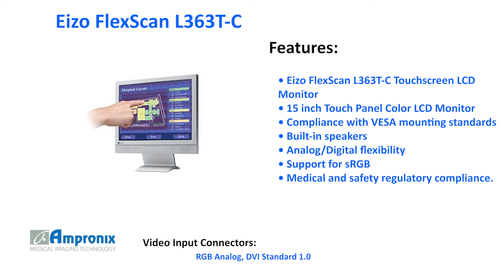Eizo FlexScan L363T-C 15 Inch Touchscreen LCD Sales | Service | Repair | Exchange | Replacement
The Eizo FlexScan L363T-C 15 Inch Touchscreen LCD is available for sales service repair replacement and exchange today!

Eizo L363T-C Touchscreen LCD Monitor. The advantages of touch panel monitors are making them increasingly popular for use in hospitals, factories, reception areas, and retail shops. With the Eizo FlexScan L362T and L363T-C, Eizo offers two finger touch panel color LCD monitors that combine superb image quality with an elegant design featuring slim bezels on the top and sides to save space on the desk or counter. The LCD panel features the superior color and clarity that Eizo is famous for, and uses analog capacitive technology for fast touch response with extremely long touch life. Other convenient features include built-in speakers, digital and analog inputs, versatile mounting capability and full regulatory compliance. For connection with the PC, the L362T comes with a serial port while the L363T-C has a USB port. The Eizo FlexScan L362T and L363T-C owe their excellent touch performance to analog capacitive technology. The system applies voltage uniformly across the panel sensor, so when a finger touches the surface it is able to quickly and precisely calculate the location. Initial touch down speed is fast, a key factor in user satisfaction, especially in retail and other high usage environments. Other benefits include extremely long touch life (minimum 225 million touches), the high optical clarity of 84%, response to human finger only, and an antibacterial surface.